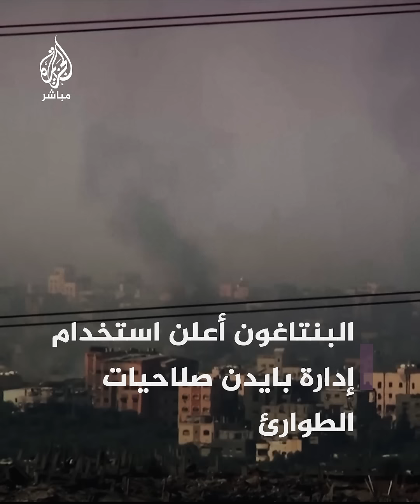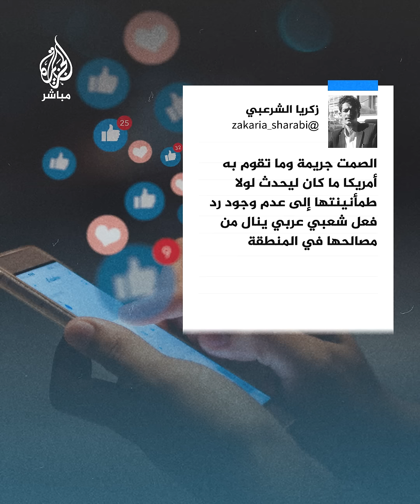أمريكا أم إسرائيل.. من يحارب في غزة؟